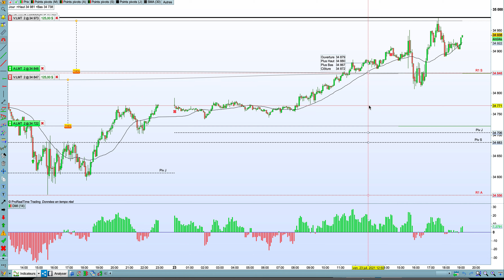90 TRADING DOW JONES VENDREDI 23 JUILLET 2021 19H05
Nous intervenons en day trading avec un capital de départ de 10 000€ et un objectif de rendement mensuel de 5 à 10%.
SI CES TAUX DE MARGES NE SONT PAS RESPECTES, CELA CORRESPOND A PRENDRE DES RISQES QUI PEUVENT AMENER A UNE PERTE SUPERIEURE OU EGALE A SON CAPITAL.
90% des traders particuliers perdent de l'argent sur les marchés financiers.